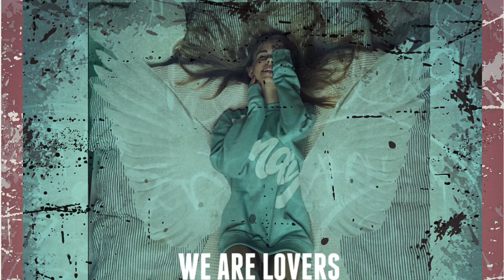5&Dime & Teddy Junior feat ' Lea Lou - We Are Lovers ( Club Mix )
This is the Longer Club Version of 'We Are Lovers' by 5&Dime and Teddy Junior Featuring Lea Lou. (c) 2018

Follow 5&Dime on Spotify and listen to other 5&dime/Lea Lou releases